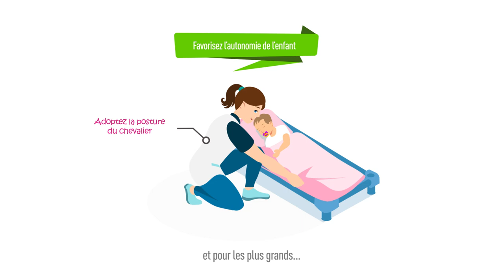La sieste [Comment prévenir les TMS pour les agents de la petite enfance]